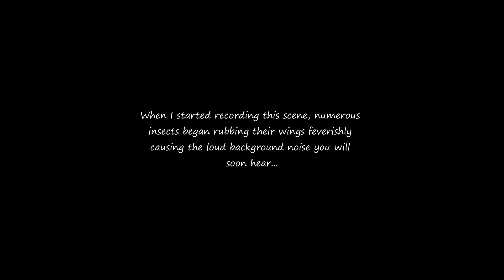Is There A Big Difference Between The Two Apertures On The Sony Xperia PRO-I?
Hello everyone! In this video, I will compare the photo and video performance of the two apertures for the 24mm lens on the Sony Xperia Pro-I in auto mode at a nature park. Many reviews claim the f2 aperture has more background blur (bokeh) while the f4 aperture is clearer/sharper. I’ve always thought they were more useful for controlling the amount of light to the sensor to minimize overexposure or provide more in low light scenarios. I do not believe they have a significant advantage over the other when it came to bokeh and sharpness, especially when recording videos. Let’s see who's correct and if Sony’s hype for two apertures is legit! Please leave in the comments if you do see a difference. I'll join in and let everyone know what I saw when editing the footage for the two apertures on my computer monitor (like the f2 aperture in video recording. ).

I divided this video into two parts. I know this video may be a bit long for some viewers but I wanted to give more time to view the photos. Each part is about 10 minutes so you can watch one part one day, and save the other for another one.

Part 1, 9:00-11:00 AM, 30°C/86°F+: 0:00-10:26
Part 2, 12:00-3:00 PM, 27°C/81°F-: 10:27-19:30

-Some portions of this video have loud background noise due to the natural environment. It’s nature and I don’t control it!!
-Some of the accessory footage was recorded with the Samsung Note 20 Ultra. I do want to record with something like the Sony RX0ii to match the footage of the Xperia Pro-I but my budget doesn't allow the purchase of it now.

Keep me going and buy me some coffee!

I would like to thank the following sources for the use of their music:

1.
2. Calm and Beautiful Nature by Ivymusic @ Music
3. Journey Starts By One Step by Gvidon @ Music
4. Live For The Adventure by Dream Protocol @ Music
5.
6.